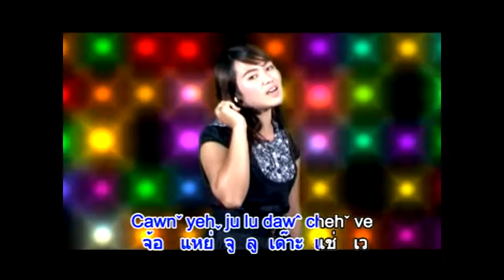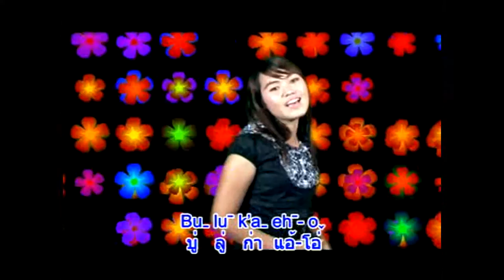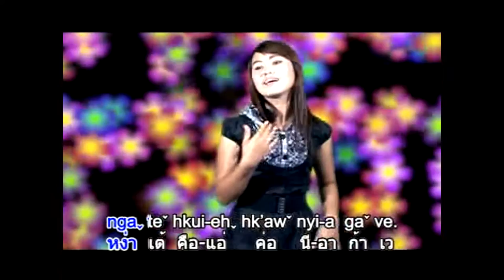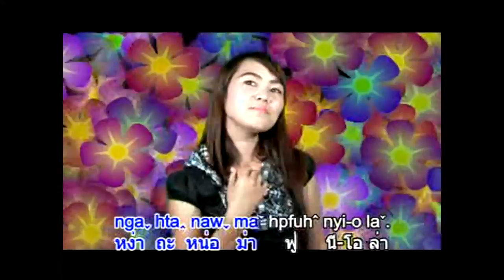Bu Lu K'a Eh - Na Da Ve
Lahu song : Ha Cheh Ga album